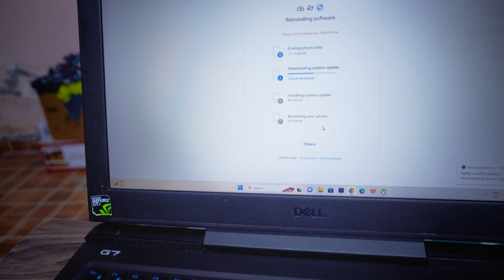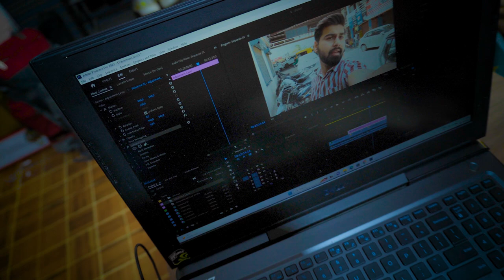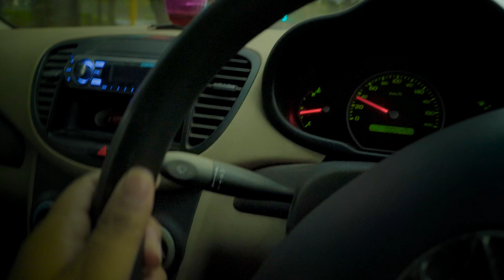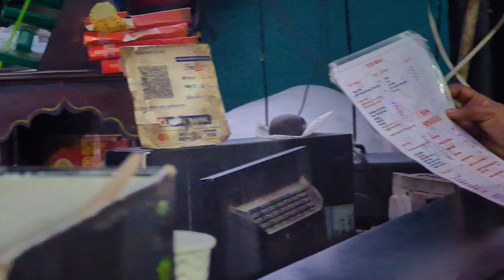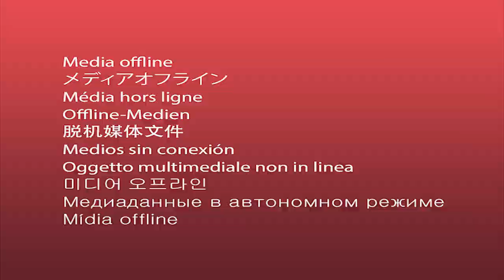Talash Ek Bag Ki | Sec 22 & Sec 15 Chandigarh | 6th May 2023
and Stay Tunned